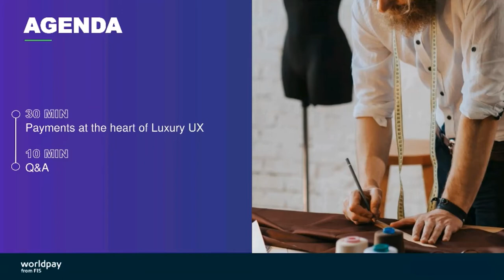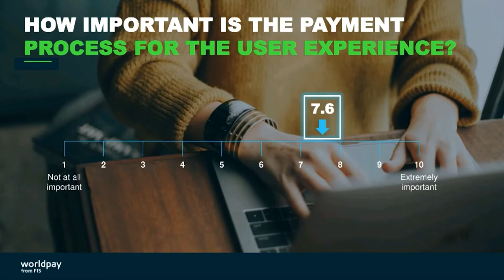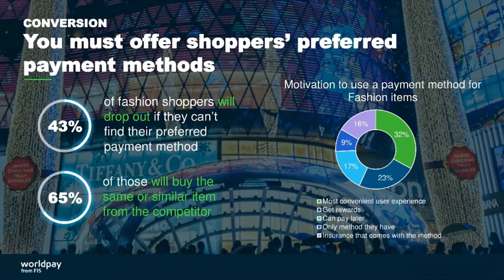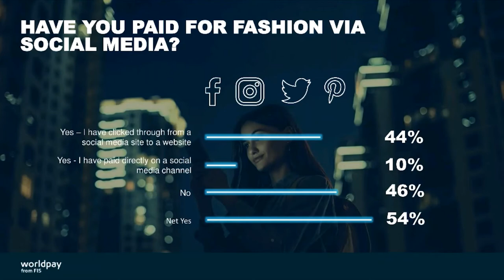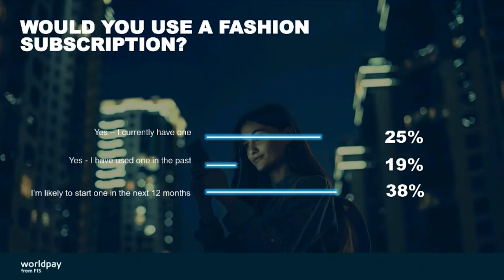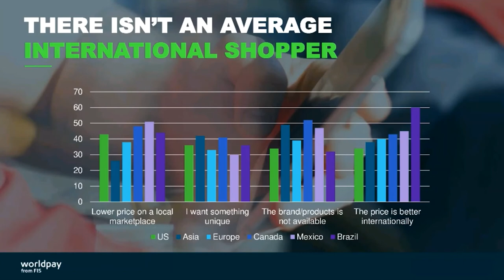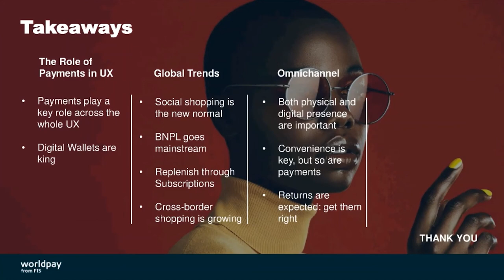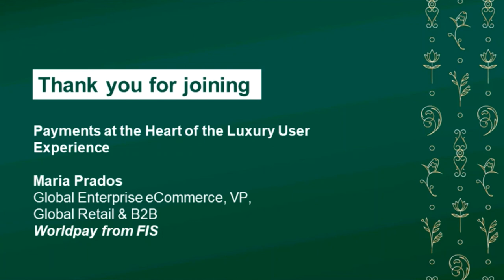Payments at the heart of Luxury UX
Payments at the heart of Luxury UX webinar